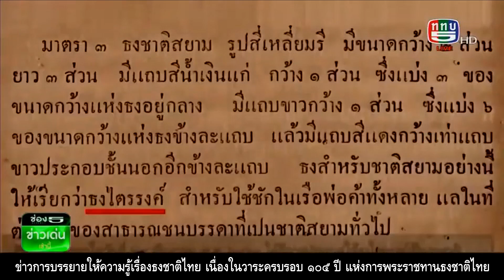ข่าวการบรรยายให้ความรู้เรื่องธงชาติไทย เนื่องในวาระครบรอบ 105 ปี แห่งการพระราชทานธงชาติไทย